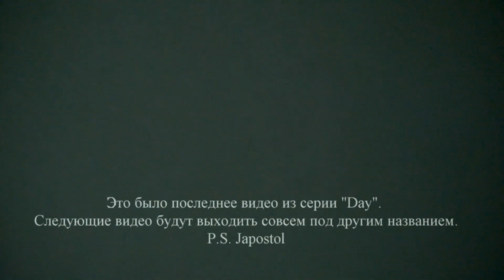Behind The Scenes Part 5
Japostol